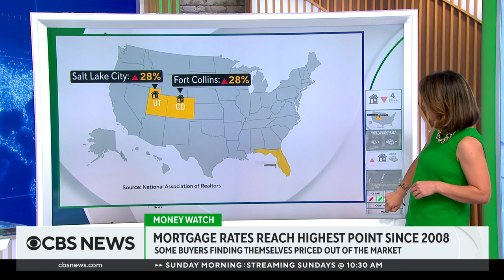Lana Zak (CBS News, 06-21-2022)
CBS News anchor Lana Zak looks beautiful in her green MoneyWatch colors doing her touchscreen segment with John Dickerson on the Streaming network.